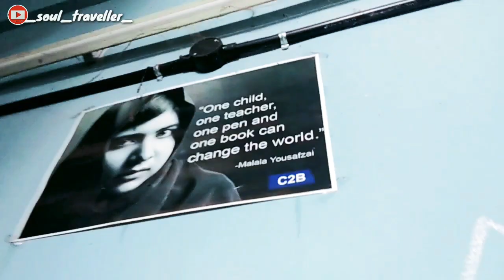Kerala കലോത്സവം nilambur ഉപജില്ലാ മത്സരം 2019.20 VLOG:7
kalolsavam 2019 nilambur